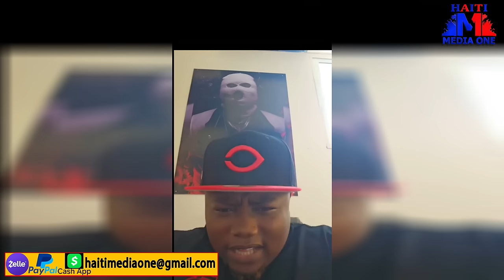Izo Rale Drone Li Lap Filme Lapolis Kap Touye Yon Malere E Voye Yon Mesaj Tet Chaje Bay Polis Yo